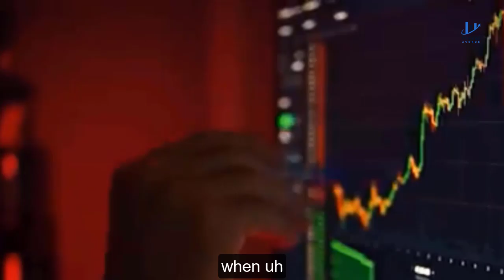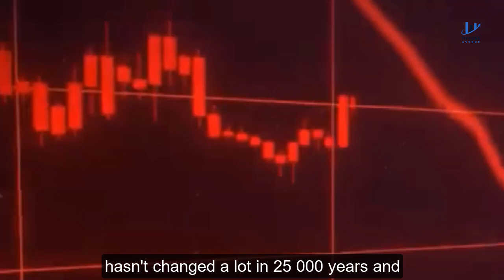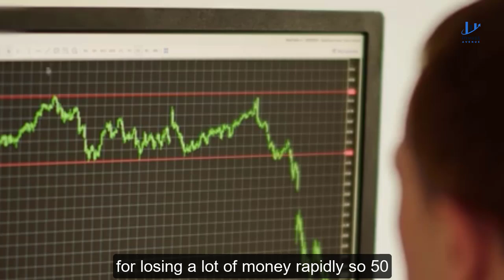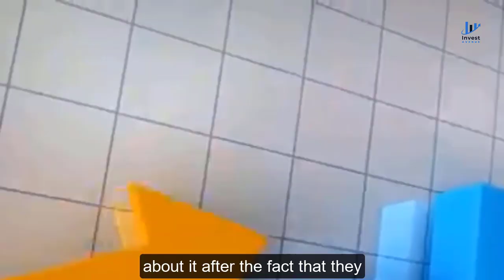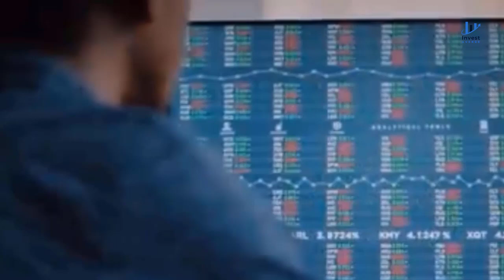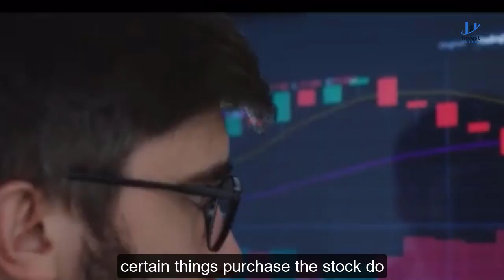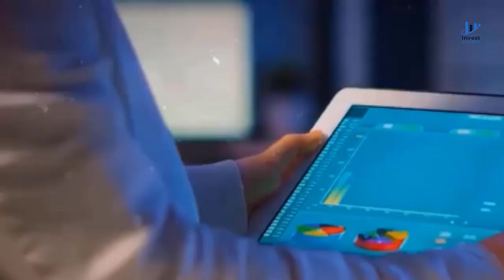Volatility? Don't Panic! Peter Lynch's Guide